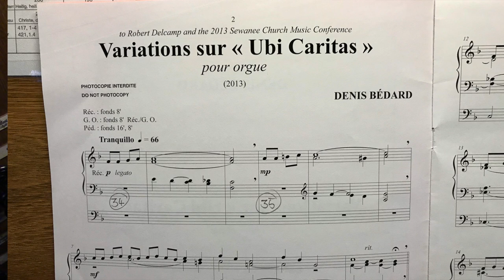Denis Bédard (*1950) | Ubi caritas (Thema a.d. Variationen)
Video Nr. 2  |  Orgelmusik zum 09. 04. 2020  |  Gründonnerstag
[English description below]  An Gründonnerstag wird in der katholischen Liturgie der Ritus der Fußwaschung als Zeichen der Nächstenliebe vollzogen. "Ubi caritas" ist der gregorianische Gesang, der dabei erklingt. Denis Bédard hat dazu Variationen geschrieben. In diesem Video erklingt die Themenvorstellung daraus.
Die Veröffentlichung  der Aufnahme und des Videos erfolgt mit Genehmigung des Komponisten Denis Bédard.

Christoph Bartusek an der Orgel (Weimbs 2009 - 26/II/P - nach Gebr. Stumm) von St. Peter / Rheinberg.

Die Tonaufnahme erfolgte im Raum mit vier Kanälen, Bildaufnahmen am Spieltisch mit einer Videokamera und vom Pedal mit einem Smartphone.

Noten / sheet music:
Variations sur "Ubi Caritas" pour orgue
Éditions Cheldar  CH.56

On Holy Thursday, the rite of washing the feet as a sign of charity is performed in the Catholic liturgy. "Ubi caritas" is the Gregorian chant that sounds. Denis Bédard wrote variations on this. In this video, the topic presentation is heard from it.

Christoph Bartusek on the organ (Weimbs 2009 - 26 / II / P - after Gebr. Stumm) at  St. Peter / Rheinberg.